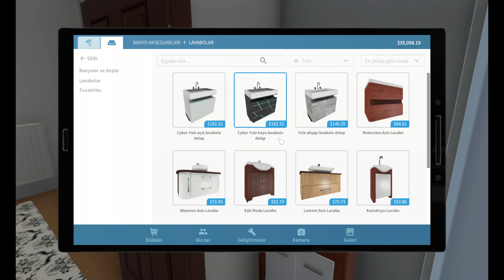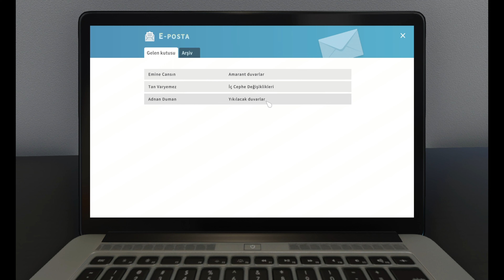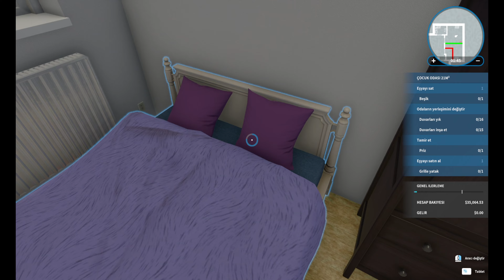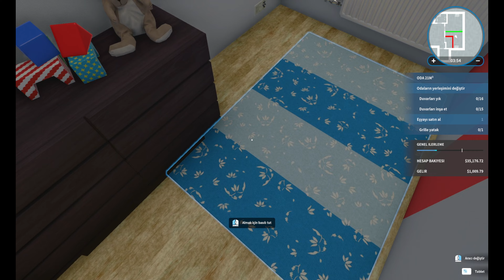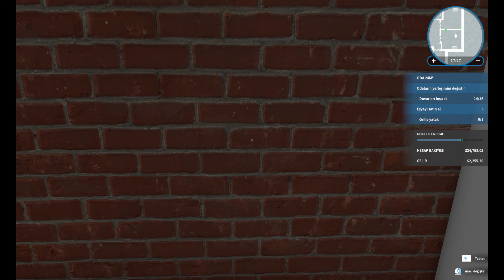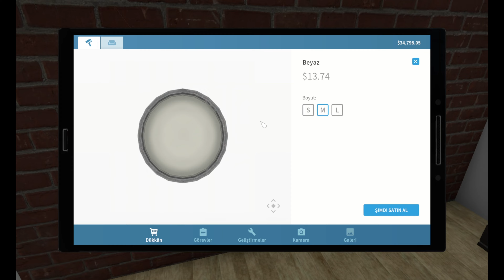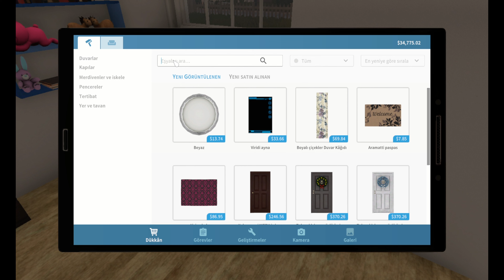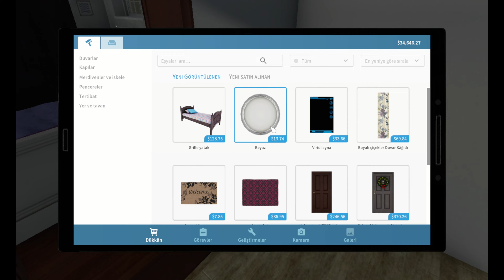TEK ODAYI 2 ODAYA CEVIRDIM | HOUSE FLIPPER | BÖLÜM 6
MERHABA ARKADASLAR SIZLER ICIN YENI VIDEO YAYINDA IYI SEYIRLER

BILDIRIMLERI ACMAYI
YORUM YAZMAYI
VIDEOMUZU BEGENMEYI UNUTMAYALIM

Bilgisayar Özelliklerim

ERAZER Hunter X20 MD35222
•Intel Core i9-11900 K, 3.5 GHz 8 Cekirdek
•RAM-32 GB DDR4
•1 TB SSD
 2 TB HDD

Ekipmanlar:

Direksiyon Seti: Trustmaster T-GT2 + Shifter
1. Monitor: Samsung Qled Curved 49
2. Monitor: HP 27o
Klavye: Logitech G915 Lightspeed Kablosuz
Mouse: Logitech G903 Lightspeed Wless Black
Mikrafon: HyperX quadcast
Kulaklik: Corsair Void Elite 7.1
Kamera 1: Logitech Brio 4K
Kamera 2: Logitech C922 Pro Stream Webcam

DOST KANALLAR